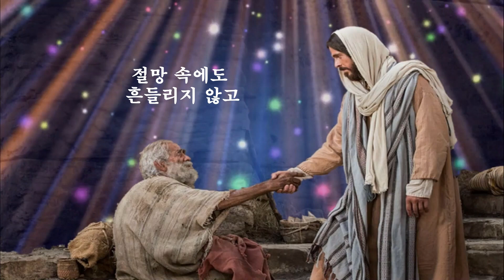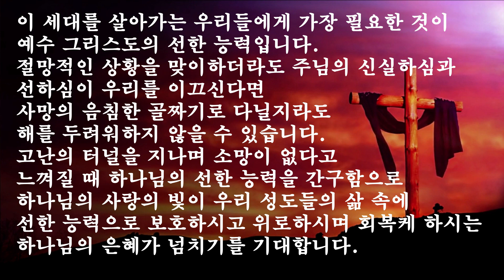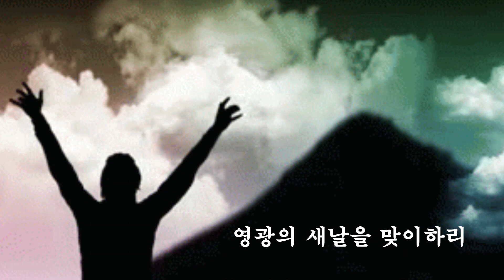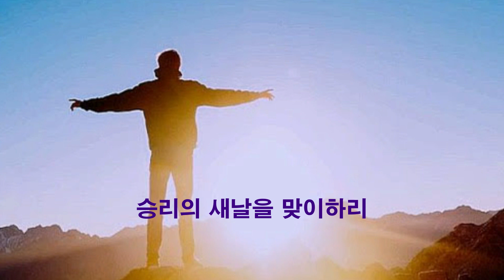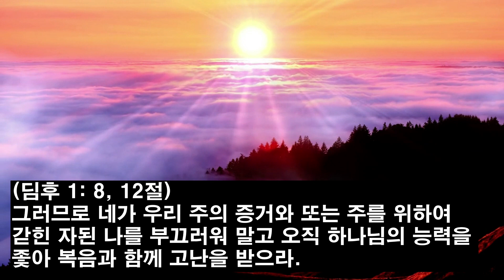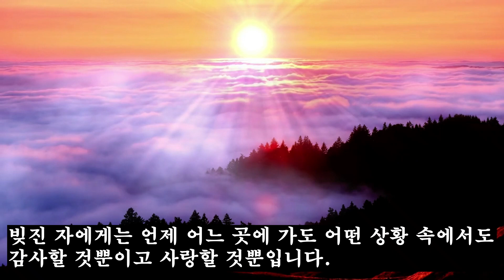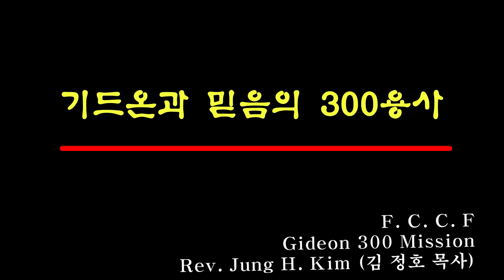선한 능력으로 & 내가 빚진자라 (#45)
기드온과 믿음의 300 용사
Gideon 300 Mission
김 정호 목사 (Rev. Jung H. Kim)

Gideon 300 Mission은 거친 광야 같은 이 땅에서 하늘에 소망을 가지고 어둠의 일을 모두 버리고 성령 안에서 하나되어 주님의 길을 예비하며 주님 다시 오심을 선포하며 기도합니다.
상처받은 영혼들을 가슴에 품고, 또 하나님을 떠난 영혼들이 돌아오기를 기다리시는 주님의 심정을 가지고,  또 하나님의 임재를 갈망하는 이 땅에 참된 예배자들이 일어나기를 간절히 기도하며
기드온과 300용사처럼 하나님의 약속의 말씀을 믿음으로 받고, 순종하여 나아가는 하나님께서 훈련시킨 용사로 구원받은 성도들이 신령과 진정으로 하나님을 찬양하고 경배하며, 삶이 예배가 되고, 예배로 삶이 회복되어  그 무엇보다 더 크신 하나님... 모든 것을 준비하시고, 나를 인도해 주시는 살아계신 하나님을 체험하기 원합니다.
우리들의 찬양과 예배를 통하여 하나님의 능력과 약속의 말씀으로 상한 영혼들을 치유하시며, 믿음으로 결단케하고, 헌신하게 하는 기드온과 믿음의 300 용사의 역사를 이루시는 하나님께 우리의 삶을 기꺼이 드리기를 원합니다.
(요 4장 23, 24절)
아버지께 참으로 예배하는 자들은
신령과 진정으로 예배할 때가 오나니 곧 이때라
아버지께서는 이렇게 자기에게 예배하는 자들을 찾으시느니라
하나님은 영이시니 예배하는 자가 신령과 진정으로 예배할찌니라